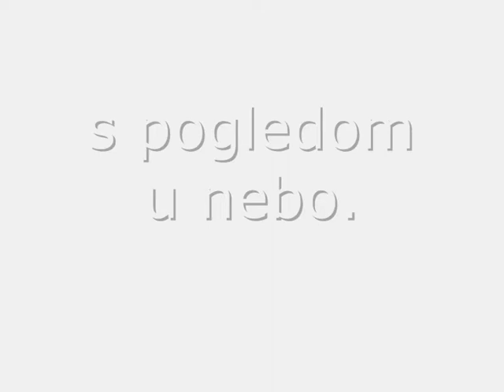SKYDIVING ABOVE RAB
Parachuting demo jump on Rab. 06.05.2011.
Aeroklub Cumulus Rab
Goran Ratkajec, Robert Zorić, Robert Šestan
Camera: Robert Šestan
Plane by: Delić Air, Pula